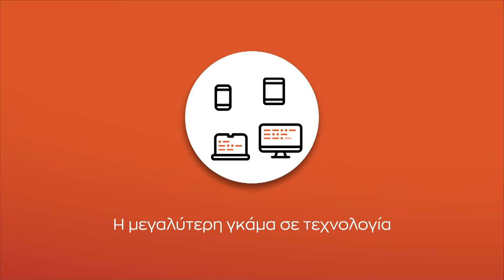Highlights | Anorthosis Famagusta vs AEL Limassol 2-0 | 13-5-2023 | Πρωτάθλημα 2022-23 Β' Φάση